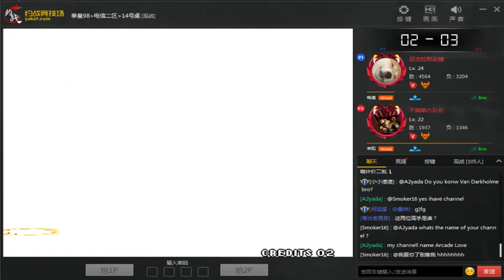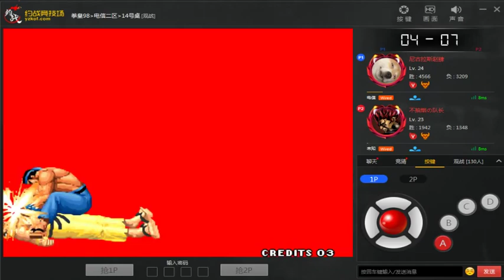KOF 98 - Live & Money Match - Lai Ba 赖霸 vs HouTou 猴头 - FT 15 - 06-07-2018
🎮 ✊ 🔥 👊 🎮 Yuezhan Emulator 🎮 ✊ 🔥 👊 🎮
🔥🔥🔥 The King Of Fighters 98 🔥🔥🔥
P1 : Lai Ba 赖霸 🇨🇳 (China) 🇨🇳
P2 : Houzi HouTou TouTou 猴头 猴子头头 = 不抽烟の队长 🇨🇳 (China) 🇨🇳